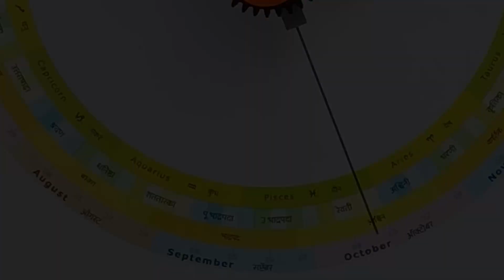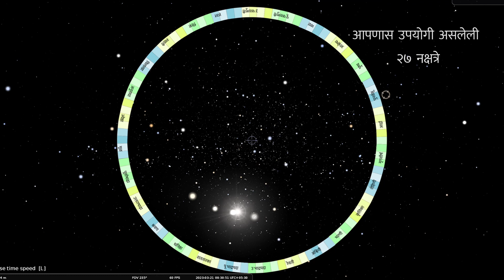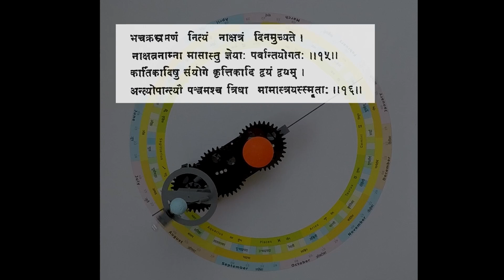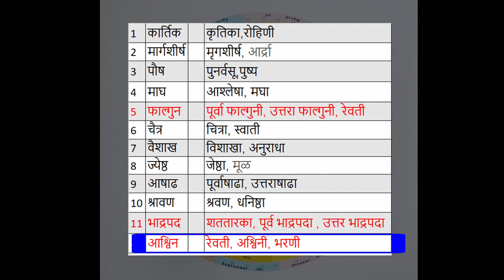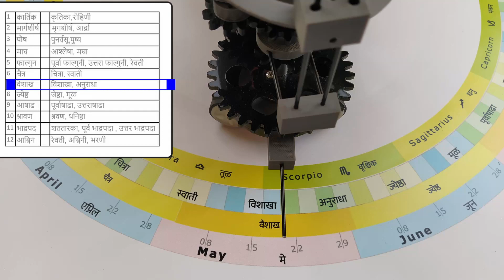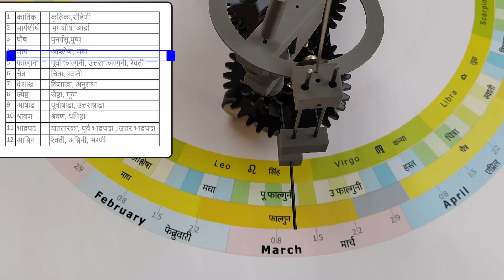भारतीय पंचांगातील महिन्यांची नावे ...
भारतीय पंचांगातील महिन्यांची नावे कशी ठरतात ते आपण या प्रतिकृती द्वारे पाहूया

आपल्या परिचयाचे  इंग्रजी महिने हे पृथ्वीच्या सूर्याभोवती होणार्‍या प्रदक्षिणेवर आधारलेले आहेत.

Janaury, Feb, Mar, April ….

भारतीय पंचांगात महिने हे चंद्राच्या पृथ्वीभोवती होणार्‍या प्रदक्षणेवरून ठरतात.

वैशाख

जेष्ठ

आषाढ …..

पण या महिन्यांची नावे कशी ठरवतात.

यासाठी प्रथम आपण या डायल ची मांडणी कशी आहे ते जाणून घेऊ

ब्रह्मंडामध्ये अनेक तारे ,ग्रह व उपग्रह आहेत. आकाशात दूरवर पाहिल्यावर तेथे तार्‍यांचे अनेक समूह दिसतात. तार्‍यांच्या या समूहालाच नक्षत्र म्हणतात. आकाशमंडळामध्ये २७ समूह आहेत, ज्यांना आपण २७ नक्षत्रे म्हणतो.

अश्विनी , भरणी , कृतिका , रोहिणी

या २७ नक्षत्रांना १२ भागांमध्ये विभाजित केलं गेलं आहे. त्या १२ भागांना आपण राशी म्हणतो

मेष , वृषभ , मिथुन , कर्क

प्रत्येक राशीत सव्वा दोन नक्षत्रे .

या बाहेरील वर्तुळात भारतीय महिन्यांची नावे आहेत

चैत्र, वैशाख , जेष्ठ , आषाढ ...

आणि सगळ्यात बाहेरील वर्तुळात इंग्रजी महिने , जानेवारी , फेब्रुवारी ...

पृथ्वी आणि चंद्र सतत फिरत असले तरी या नक्षत्रांमधील तारे आपल्यासाठी स्थिरच आहेत.

पृथ्वी वरून सूर्याकडे सरळ पाहिले असता मागील बाजूस जे नक्षत्र असेल त्या नक्षत्रात किंवा राशीत सूर्य आहे असे आपण म्हणतो.

म्हणजे अश्विनी नक्षत्रात किंवा मेष राशीत

 तसेच पृथ्वी वरून चंद्र कडे सरळ पाहिले असता मागील बाजूस जे नक्षत्र असेल त्या नक्षत्रात चंद्र आहे असे आपण म्हणतो. म्हणजे चंद्र आता पूर्वाषाढा नक्षत्रात आहे

पृथ्वी व सूर्यामध्ये चंद्र आला कि अमावस्या तर चंद्र पृथ्वीच्या दुसऱ्या बाजूस सरळ रेषेत असेल तर पौर्णिमा .

अमावास्येपासून परत आमावास्येपर्यंत लागणारा वेळ  म्हणजे एक महिना , यालाच चांद्रमास असे पण म्हणतात.

आता आपण पाहूया महिन्यांची नावे कशी ठरवितात

भारतीय खगोल विज्ञानातील एक महत्वाचा ग्रंथ - सूर्य सिद्धांत .  यामधील एका श्लोकात महिन्यांची नावे कशी ठेवावीत याबद्दल सांगितले आहे

पौर्णिमेच्या वेळी चंद्र ज्या नक्षत्रात असेल त्याचे नाव त्या महिन्यास द्यावे.
जसे कृतिका नक्षत्रात चंद्र असेल तर त्या महिन्याला कार्तिक म्हणावं . पण यासाठी त्या नक्षत्राबरोबर एक किंवा दोन नक्षत्रे जोडली आहेत.

कार्तिक महिन्या पासून सुरवात करून प्रत्येकी दोन तर पाचवा आणि शेवटून दोन महिने तीन नक्षत्रात पौर्णिमेचा चंद्र असेल तर तो महिना मानव . जसे कृतिका नक्षत्रात असेल तर कार्तिक महिना

कृतिका रोहिणी = कार्तिक
मृगशीर्ष आर्द्रा = मार्गशीर्ष
पुनर्वसू पुष्य = पौष
आश्लेषा मघा = माघ
पूर्वा फाल्गुनी, उत्तरा फाल्गुनी, रेवती = फाल्गुन
चित्रा स्वाती  चैत्र
विशाखा अनुराधा - वैशाख
जेष्ठा मूळ = ज्येष्ठ
पूर्वाषाढा उत्तराषाढा = आषाढ
श्रवण , धनिष्ठा = श्रावण
शततारका, पूर्व भाद्रपदा , उत्तर भाद्रपदा = भाद्रपद
रेवती अश्विनी भरणी = आश्विन

या प्रतिकृतीत आपण चंद्र पौर्णिमेला कुठल्या नक्षत्रात येतो ते पाहू व त्या महिन्याचे नाव तसेच आहे का ते तपासून बघू.

सुरु करूया १६ एप्रिल पासून

चित्रा नक्षत्रात पौर्णिमेचा चंद्र आहे म्हणून चैत्र महिना

विशाखा - वैशाख

मूळ = ज्येष्ठ

उत्तराषाढा = आषाढ

धनिष्ठा = श्रावण

पूर्व भाद्रपदा  = भाद्रपद

रेवती = आश्विन

कृतिका = कार्तिक

मृगशीर्ष = मार्गशीर्ष (रोहिणीच्या अगदी टोकाला आहे पण मृगशीर्ष नक्षत्राला टेकतो आहे. )

पुनर्वसू पुष्य = पौष

आश्लेषा = माघ

पूर्वा फाल्गुनी  = फाल्गुन

या डायल ची मांडणी २०२२ या ग्रेगोरियन दिनदर्शिकेतील वर्षा प्रमाणे केली आहे

धन्यवाद